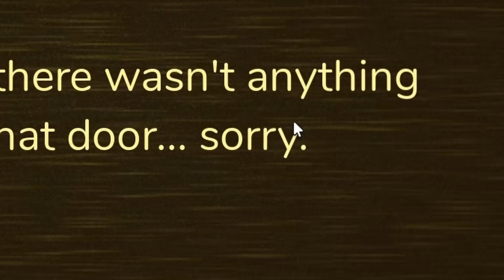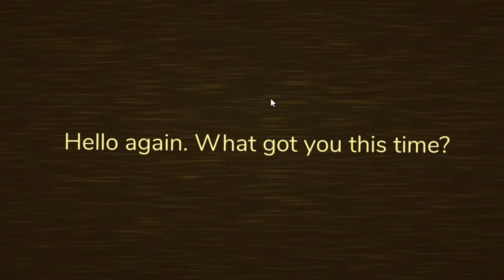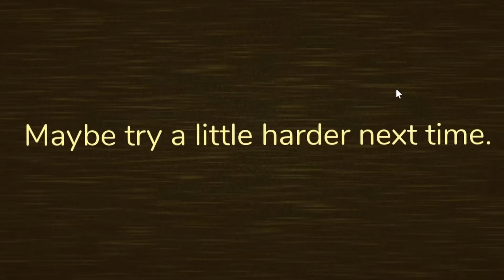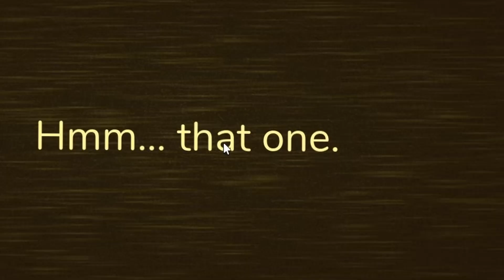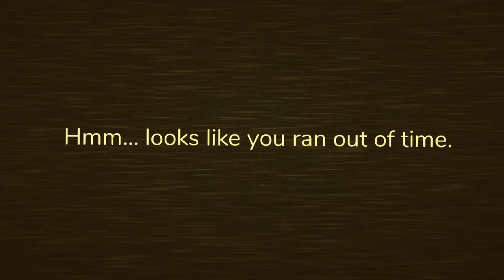Roblox Doors THE HUNT IS INSANE!!! | Roblox Doors New Update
In this video we play Roblox Doors The Hunt. So come and join us on this journey as we explore the Backdoors and discover what mystery's and secrets lie beneath the surface of the Doors Hotel.